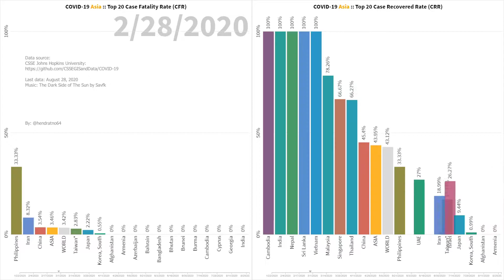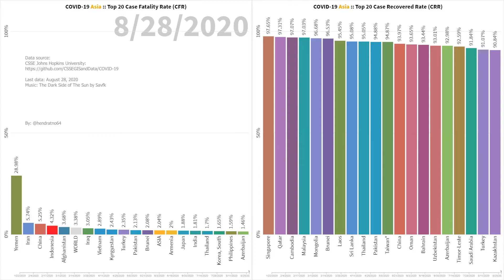COVID-19 Pandemic in Asia: Top 20 CFR vs Top 20 CRR (Last Update: August 28, 2020)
COVID-19 Pandemic in Asia: Top 20 Case Fatality Rate (CFR) vs Top 20 Case Recovered Rate (CRR)

Data source:
CSSE Johns Hopkins University: